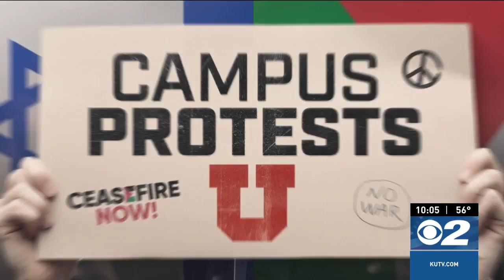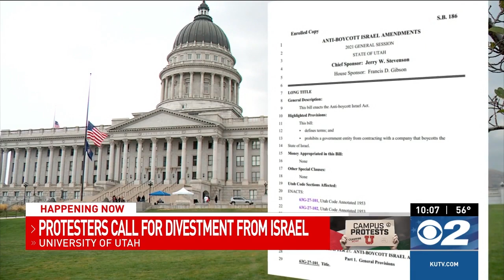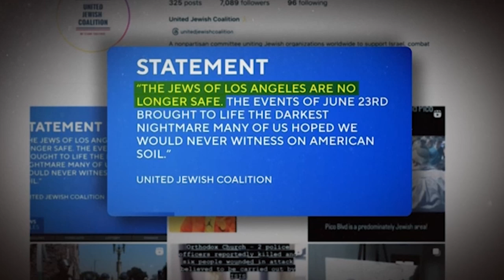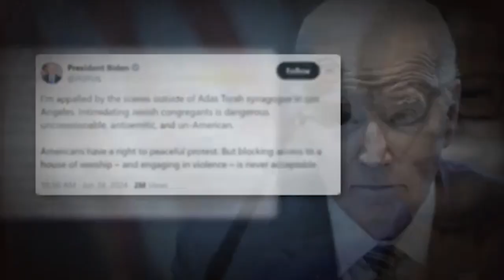The Palestine protests across America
With the war between Israel and Palestine, people across America have rioted against it with peaceful protests but have also turned violent.